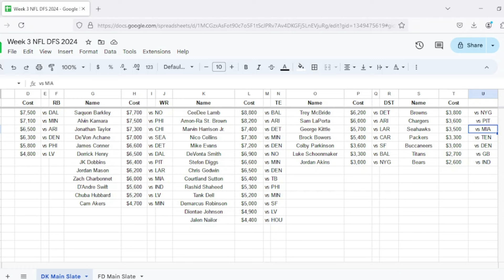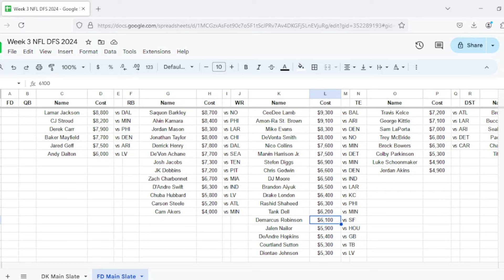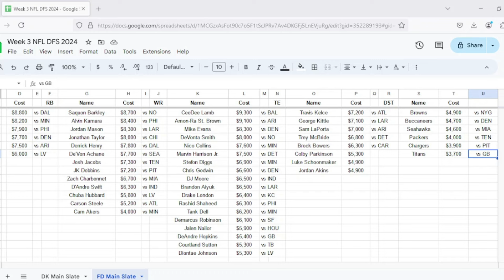NFL DFS Week 3 Picks and Breakdown | DraftKings & FanDuel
In this video I go through my player pool for the Week 3 Main Slate for both DraftKings and FanDuel.

0:00 Intro
0:34 DraftKings Breakdown
10:50 FanDuel Breakdown
22:05 Closing

Sign up for BetUS with the link below to get 125% match on your first deposit: